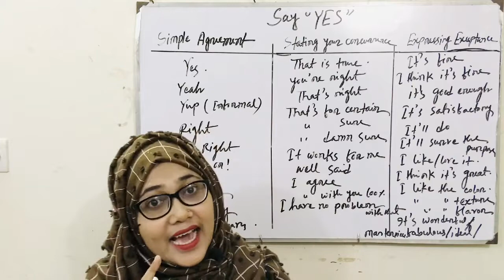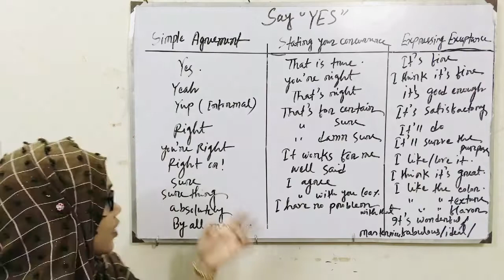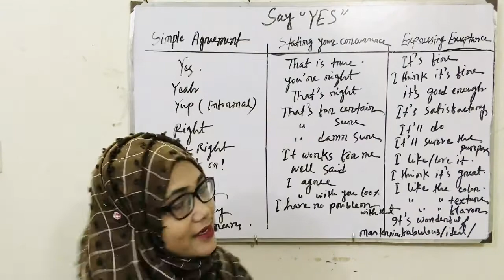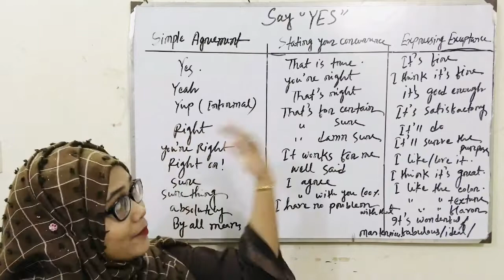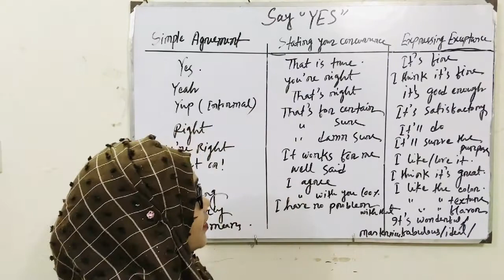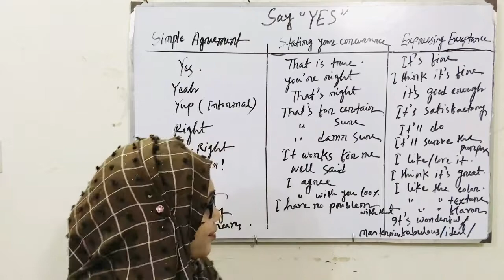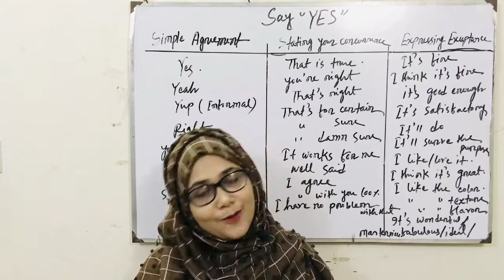Easy Method Of Learning English || Spoken English part 6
English is the international language and under stood all over the world. Here we upload how to better spoken english , IELTS Spoken English. Hope so this video improved your English conversation.Learn how to say yes.Improve your knowledge of the English language and pronunciation and practice your speaking and vocabulary with our video lessons. Choose your English course level from the list below and start learning online today with me.